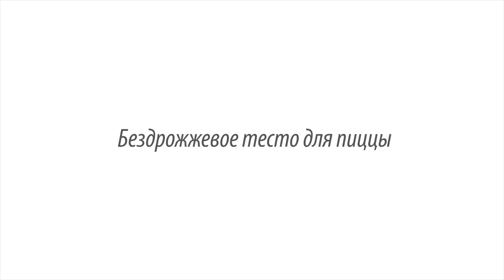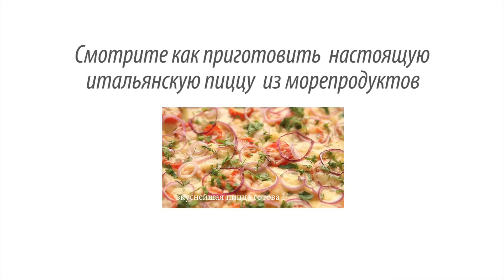Тесто для пиццы. Без ДРОЖЖЕЙ!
Очень просто, очень быстро, тесто для пиццы, без дрожжей.